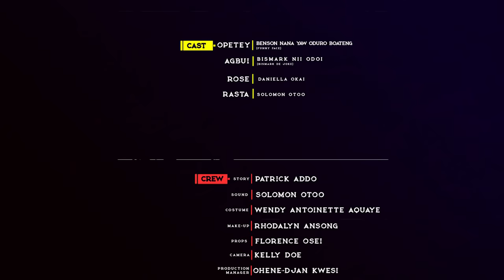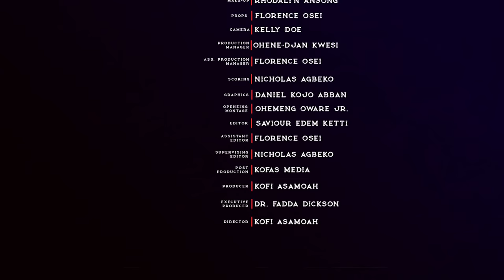COW & CHICKEN SO1 EP1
Watch, Laugh and Enjoy the very first episode of the all new Cow and Chicken Comedy Drama Series.